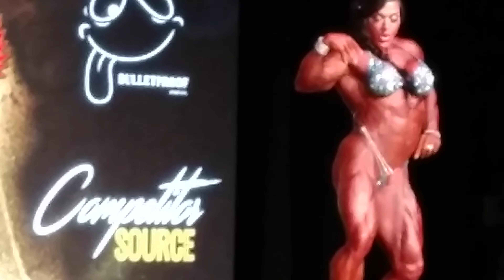Helle Trevino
Rising Phoenix